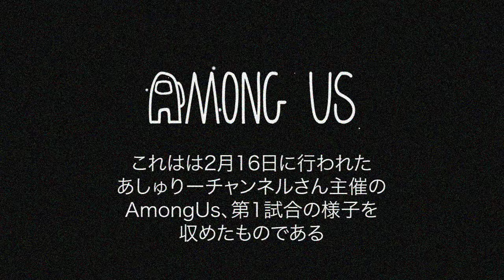【Among Us #1】みんなで宇宙人狼！！もう誰も信じられない・・・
2月15日に、あしゅりーチャンネルさん主宰で開催された、「Among Us」の第一試合を収めた動画です！
*動画の日付が16日になってしまってますが正しくは15日です、、、訂正してお詫び致します（汗

初心者多めのAmongUs。初戦にしては劇的な試合だった！？
そして、戦犯は・・・ひょっとして・・・ボクのような気が・・・？！

参加されていた配信者さんのチャンネルは下記になります。

めおとゲームスのゲーム実況配信チャンネル。
天真爛漫マイペースな嫁さんと、ぼけぼけな夫のまったりな実況となっております。
見ていてゲームをプレイしたくなる実況を目指し、がんばって配信中！
21:00くらいからできるだけ毎日配信する予定です。

＊配信告知やゲームの話題についてつぶやいてます٩( ᐛ )و